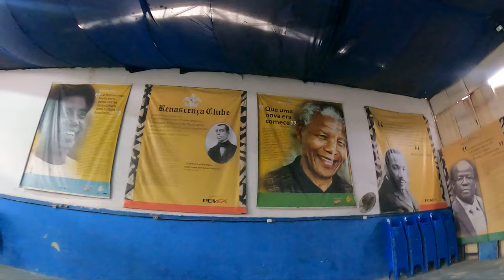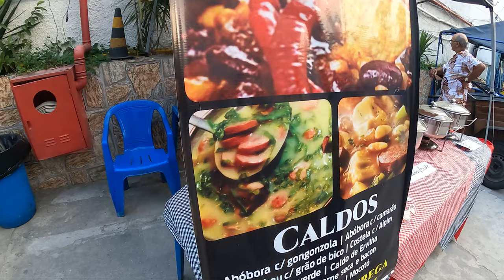Brezilya'da Samba Kulübü - Brezilyalılar Eğlenmeyi Seviyor!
Brezilya Samba kulübü videosuyla hepinize merhaba. Bu hafta Brezilya sokaklarını gezip, Brezilya kültürünü keşfetmeye devam ediyoruz. Brezilya deyince akla Rio karnavalı ve akabinde Samba geliyor, bende Brezilyalıların dansla, eğlenceyle olan bağlarını görebilmek için Rio'da gece kulübüne gittim. Bu kulüp sadece Samba müzikleri çalan bir yerdi ve insanların nasıl eğlendiklerine şahit oldum. Hadi size iyi eğlenceler.

►Merhaba arkadaşlar ben Melih, seyahat etmeyi, doğada kamp, yürüyüş gibi aktiviteler yapmayı seviyorum ve çıktığım bu yolculukları, karşılaştığım insanların sohbetlerini size aktarmaya çalışıyorum. Kanalım geniş bir yelpaze barındırıyor genel olarak seyahat, gezi vlog, kamp, offroad, yürüyüş,  yurt dışı gezileri, ekstrem sporlar, snowboard, kutu açılımı, seyahat uygulamaları gibi başlıklar hakkında videolar bulabilirsiniz.